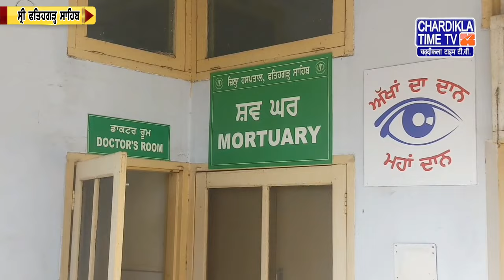Punjabi News Live Today | Punjabi Latest News Today | Top News | Chardikla Time Tv News